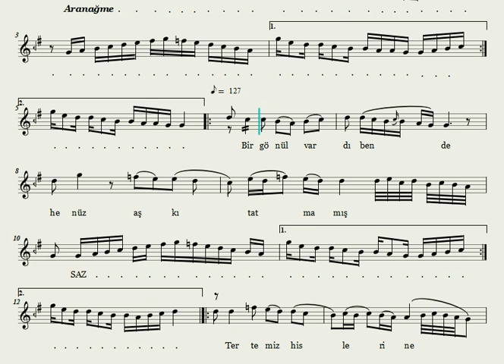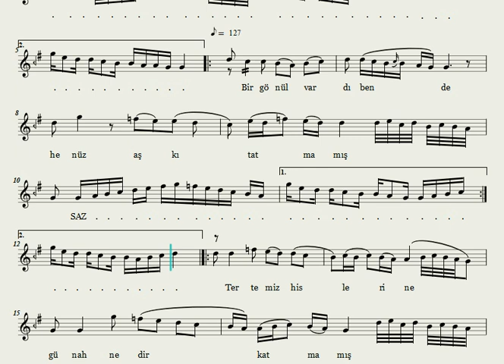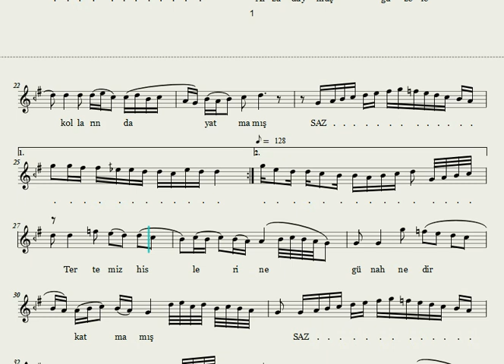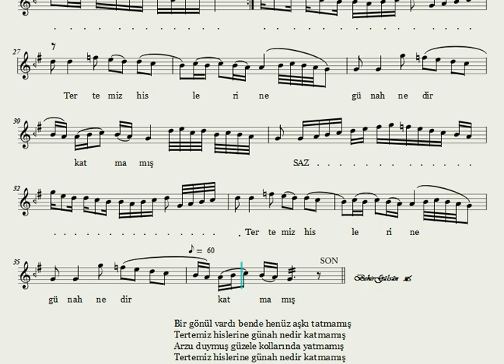Bir Gönül Vardı Bende - Nota Eşliğinde Karaoke ( Ahenk: Kız Neyi - 4 Ses )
BİR GÖNÜL VARDI BENDE

Beste: Ferit Sıdal
Güfte: Sedat Ergintuğ
Makam: Rast
Usul: Düyek
İcrâ: Ahmet Meter

Bir gönül vardı bende henüz aşkı tatmamış
Tertemiz hislerine günah nedir katmamış
Arzu duymuş güzele kollarında yatmamış

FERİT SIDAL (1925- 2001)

Ortaokul ve lise eğitimini gördüğü "Gazi Lisesi"'nde tambura ilgi duyan sanatçı, tambur konusunda bir efsane olan Tamburi Cemil Bey'in öğrencisi Tevfik Bey'den tambur dersleri aldı. Sonrasında ise bir diğer ünlü tamburi İzzettin Ökte'yle çalışmalarına devam etti. Nurettin Cemil Bey'le repertuvar, Şerif İçli'yle de nota çalıştı.

1950 yılında Ankara Radyosu'na tambur sanatçısı olarak girdi. Aynı yıl Müzeyyen Hanım'la evlendi.

1956 yılından sonra tambur sanatçılığının yanına koro şefliğini de ekledi, çeşitli topluluklara şeflik yaptı. 1972'de TRT Müzik Dairesi Başkanlığı'nın kurulmasından sonra,  Ferit Sıdal kurumda Türk Sanat Müziği Müdürlüğü görevine getirildi. Sanatçı bu görevi 13 yıl boyunca sürdürdü.

1990 yılında TRT'den emekli olan sanatçıya, 1998 yılında Devlet Sanatçısı ünvanı verildi. Emekliliğinden sonra da TRT'ye farklı pozisyonlarda hizmet vermeye devam etti.

1951 yılında da beste yapmaya başlayan ve yüzün üzerinde esere imza atan Ferit Sıdal, 9 Ağustos 2001 günü yaşama veda etti.

En sevilen bestelerinden bazıları şunlardır:

Bir gönül vardı bende, henüz aşkı tatmamış (Rast)
Aklımı başımdan aldı gözlerin (Nihavend)
Kim derdi ki aşkımız bir hazin rüya olur (Hicaz)
Sevdamı o hülyalı gözün rengi yarattı (Hüzzam)
Gözlerin bir içim su, içim yandı doğrusu (Suzinak)
Hicran olacaksa bu aşkın sonu (Rast)
Bölük bölük turna geçer yüceden (Hicaz)